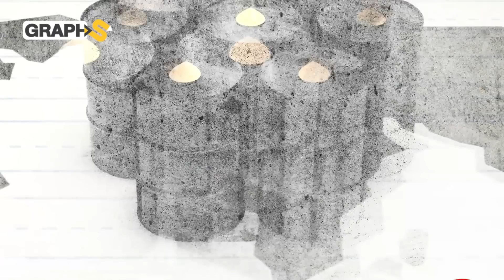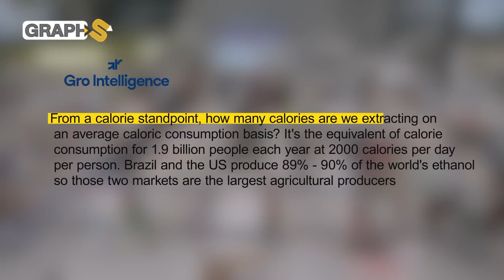سيطيح بالإقتصاد العالمي..بديل النفط..الوقود الحيوي يتوفر عند الفقير قبل الغني لمستقبل أفضل ولكن؟!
يتغير النظام العالمي بتغير الزمن وتتغير احتياجاتنا بتغير متطلبات الحياة…فيا أهلا بوقود العالم الجديد ووداعا لاقتصاد البترول والحلم الأمريكي فلقد بدأ السباق بالفعل..العرب والغرب على نفس المضمار مع اختلاف نوع البنزين ولكن هذه المرة هناك اقتصاد قد ظهر من العدم..يبنى على أنقاض النفط..صراع على سيادة مستقبل الكوكب "الوقود الحيوي"..بيد أن الغريب أنه متوفر في كل مكان وعند الفقير قبل الغني!! لذا من البديهي أننا وبلا شك أمام صراع حتمي وسباق محتدم نحو المنافسة الدولية واكتساح المراتب الأولى.
فهل حانت نهاية عصر البترول بالشكل الذي عهدناه لليوم؟ وما هو الوقود الحيوي بالضبط؟ وهل نأمن شره؟

◀توضيح هام :
0:00 المقدمة
1:25 البديل الأمثل للنفط
4:50 السر المخفي